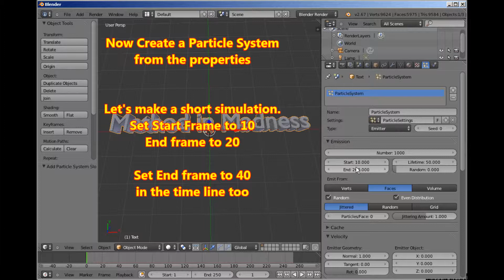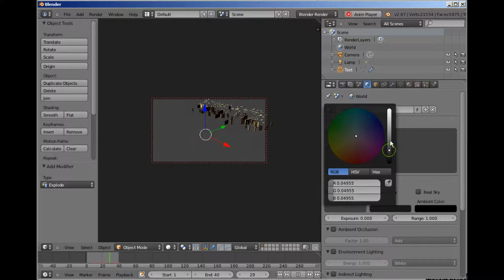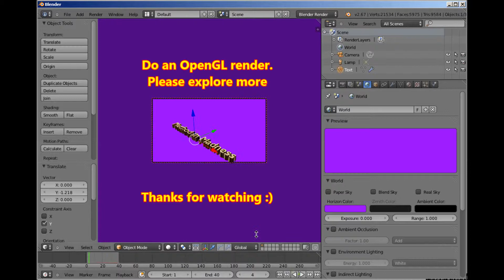Text explosion in Blender - A VERY SLOW Blender Tutorial for Friends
This shows how to work with Explode modifier. :)
We can add this as a special effect to our video.
We already know how to remove the background color using chroma key from our earlier tutorial.